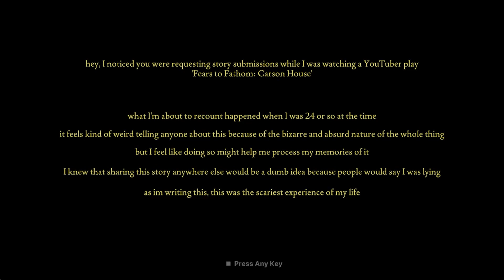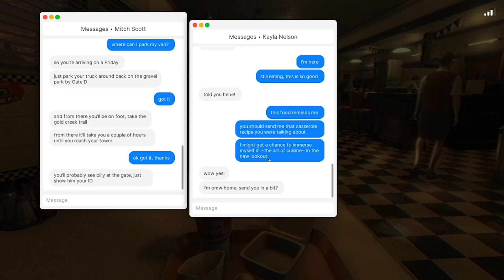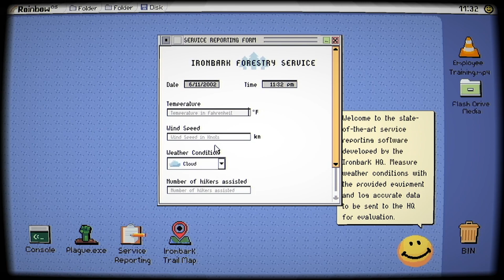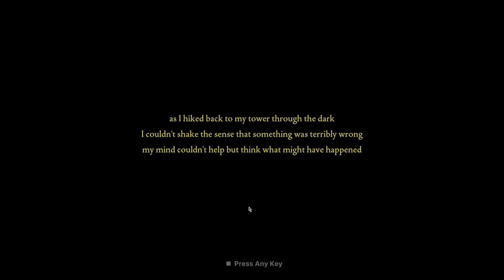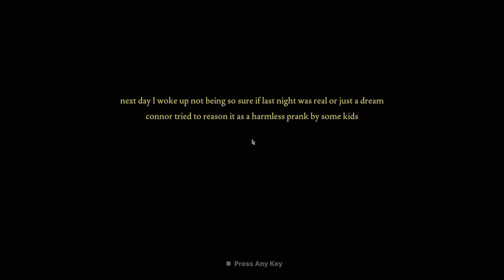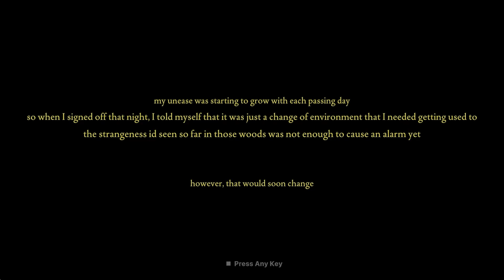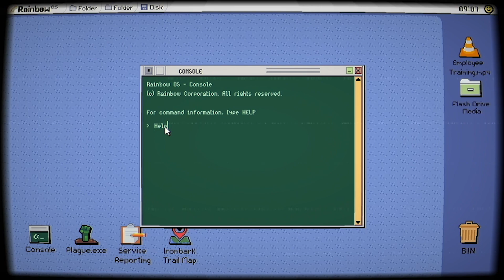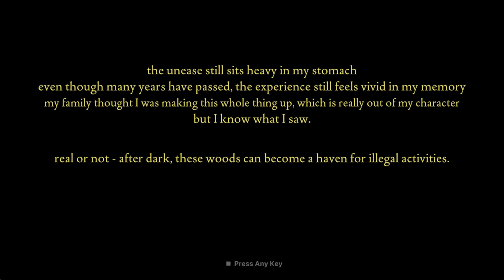Fears To Fathom Just Got Disturbing… | Fears To Fathom Ironbark Lookout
Hey guys, hope you’re having a great day, make sure you scroll down for more socials. It'll help me out a lot!